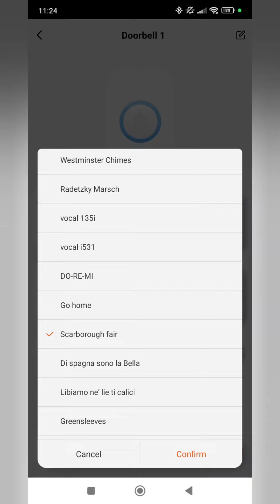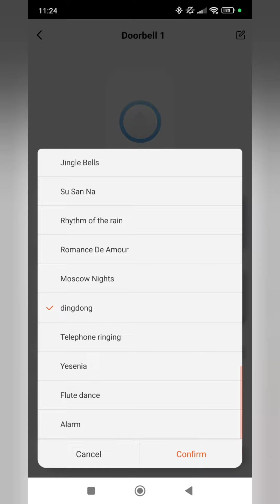Sonerie wireless - Xiaomi Linptech G6LW-TY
Sonerie wireless, care funcționează cu aplicația Tuya